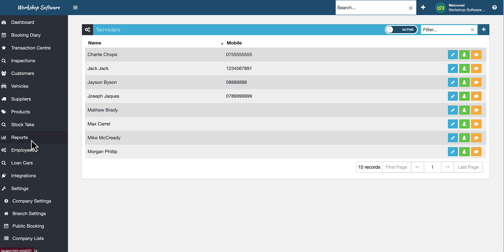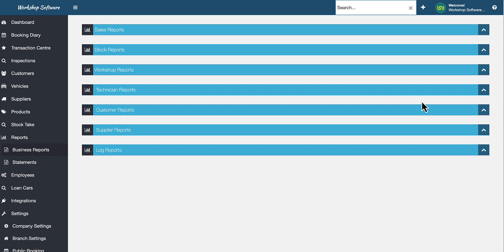Employee Variable Name - Change your Mechanics title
Depending on the type of business that you run, your team might want to be known as something other than "Mechanics". For example you may want to choose "Technicians" or "Trades Person" or "Boat Tech", or anything you want.

This short video shows you how you can simply and effectively set this up.